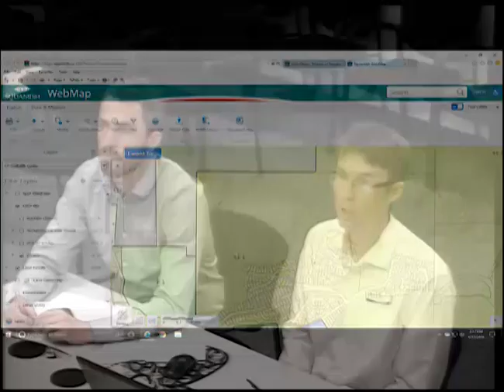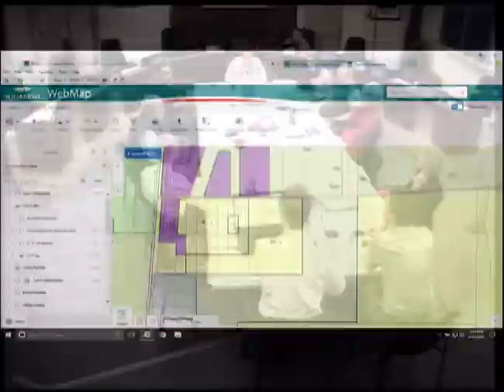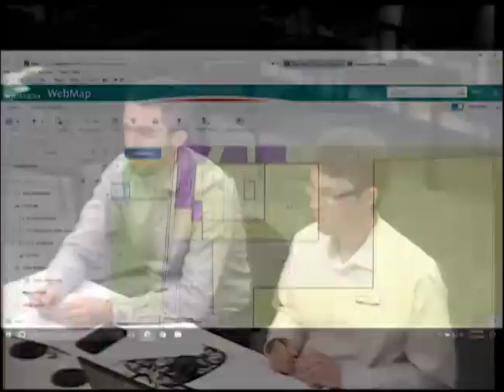Committee of the Whole - April 17, 2018